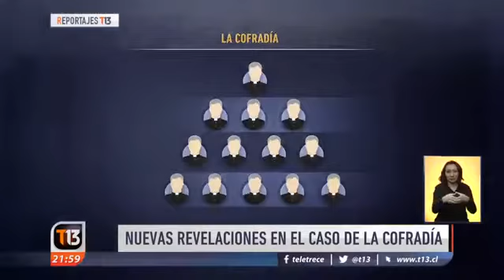Nuevas revelaciones en el caso de la cofradía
Cortesía: T13